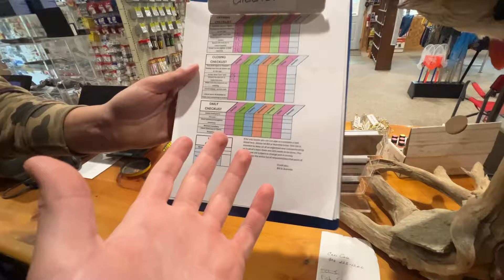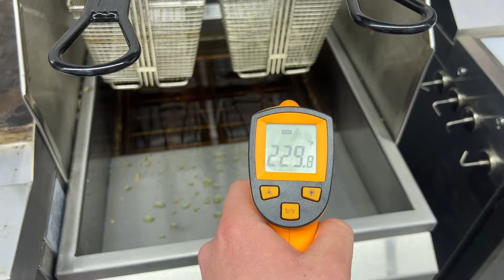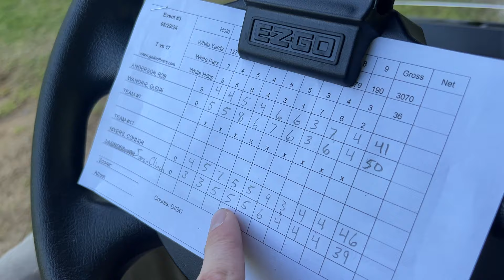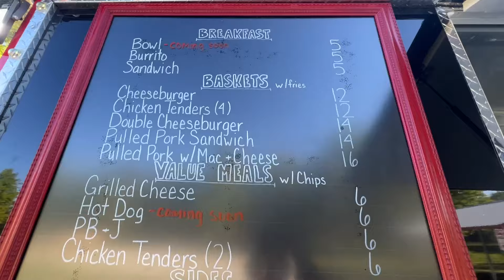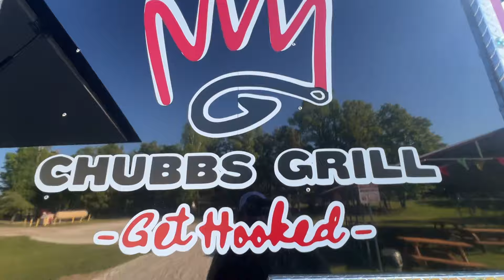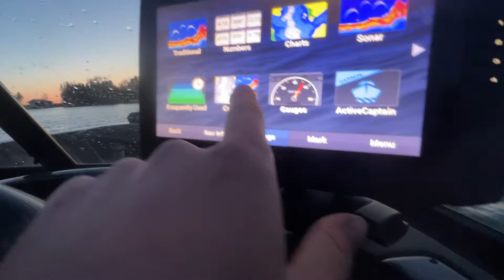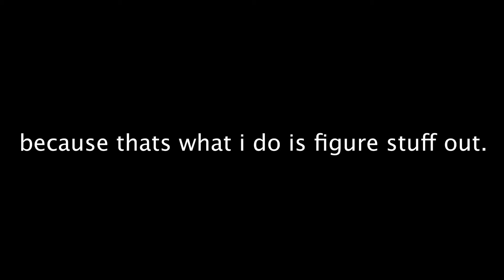I moved to Drummond Island *again*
Love this place. More videos to come.

Buddy